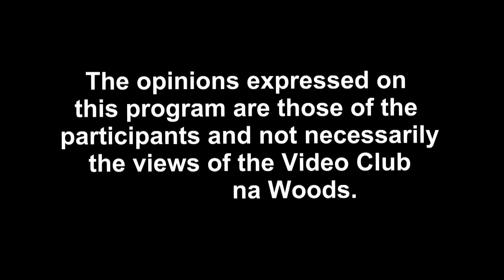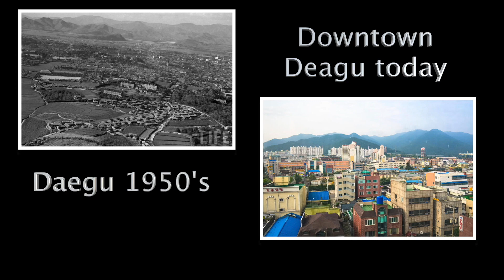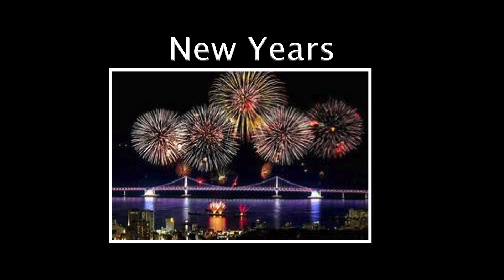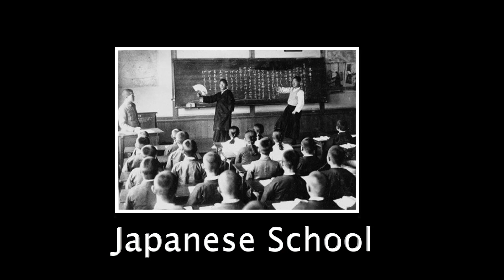Welcome to My Home with Pearl & Yung Lee